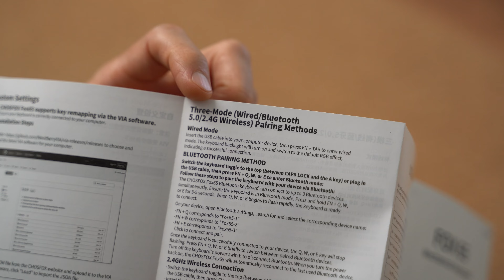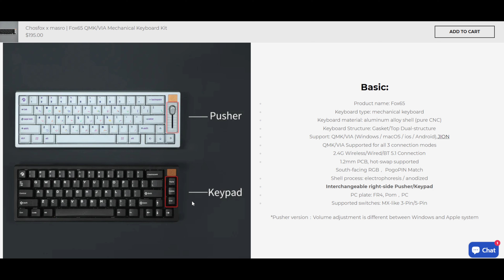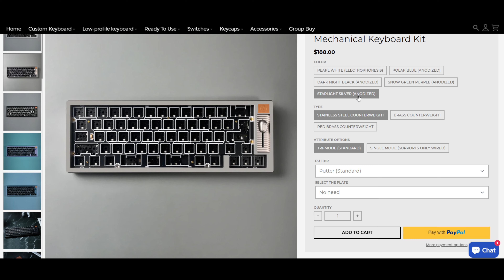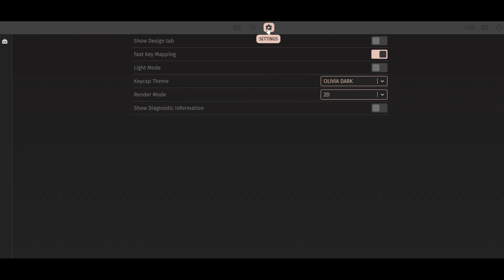볼륨조절 믹서노브가 달린 Chosfox x masro Fox65 커스텀 기계식 키보드 리뷰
믹서 스타일의 노브 '퍼셔'가 달려있는 Chosfox사의 Fox65 제품을 빌드해보았습니다.
'퍼셔' 파츠는 떼어내고 스위치를 꽂아서 빌드도 가능합니다.
풀 알루미늄 하우징으로 제작된 fox65는 chosfox사의 제품답게 품질이 좋았고
단단한 느낌의 타건감이 정말 깔끔한 편이고
자칫 답답해질수있는 느낌이 하우징의 딥한 울림과 합쳐져서 묘한 느낌을 내어줍니다

🚀쿠팡에서 무엇이든 구매해 주시면 채널 운영에 큰 도움이 됩니다🚀
(파트너스 활동을 통해 링크를 통해 구매시 일정액의 수수료를 제공받습니다)

00:00 인트로
00:34 구성품 체크
03:53 키보드 빌드 시작
10:18 스테빌라이저 & 타이핑 사운드
11:27 타건 느낀점
12:41 엔딩

유튜브 자막 기능을 켜주세요
제가 만든 영상이 여러분께 조금이라도 도움이 되었으면 좋겠습니다